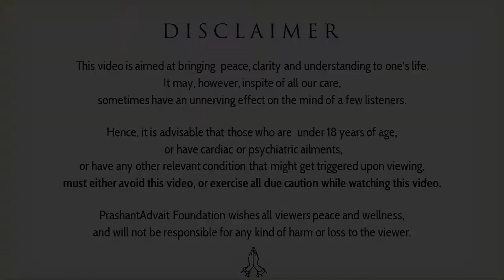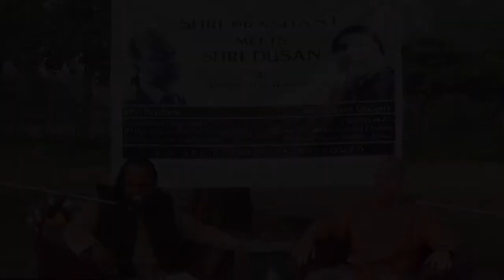Love, duty and responsibility || Acharya Prashant, with youth (2015)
Video Information:
Samvaad session, 28.11.15, Gurugram, Haryana, India

Context:
~ What is responsibility?
~ Is taking care of family is duty or responsibility?